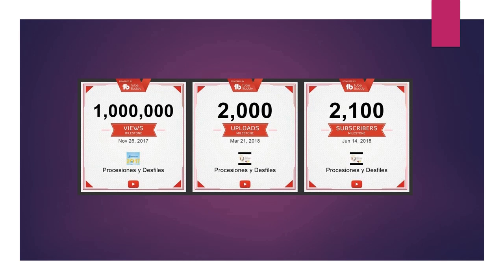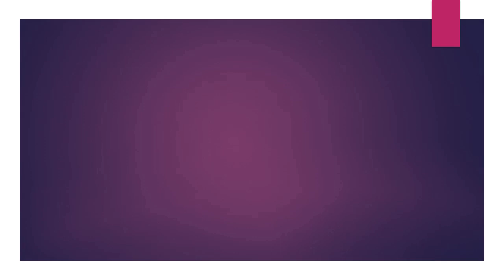06.23.18 | DESFILE de 195 Aniversario Inmolacion Jose Olaya Chorrillos 2018 LIMA PERÚ | [21/21]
06.23.18 - DESFILE 195 Aniversario Inmolacion Jose Olaya Chorrillos 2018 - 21